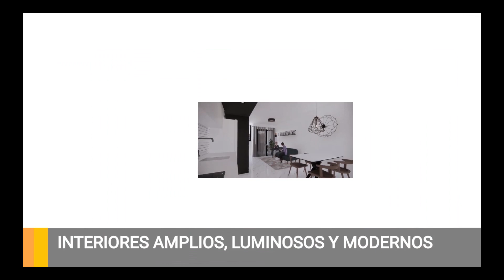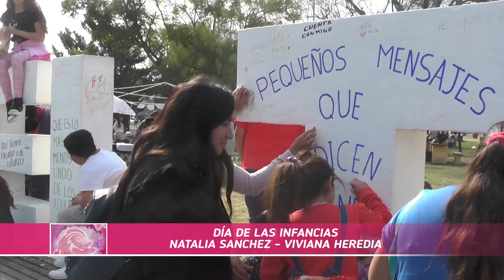NUESTRO LIVING 2 23082022